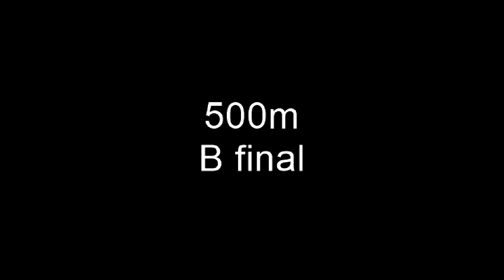2013 AmCup II - Ladies - Day 1 - 500m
AmCup II
February 2-3, 2013
Midland, MI
AmCup Ladies - Day 1 - 500m